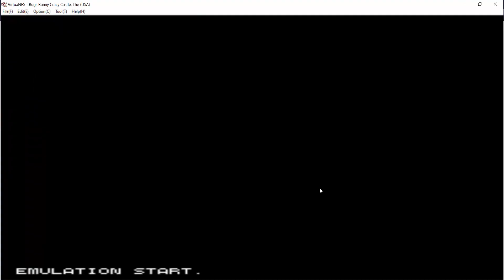The Bugs Bunny Crazy Castle (NES) Gameplay (My last gaming video of 2019)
Me playing The Bugs Bunny Crazy Castle on NES